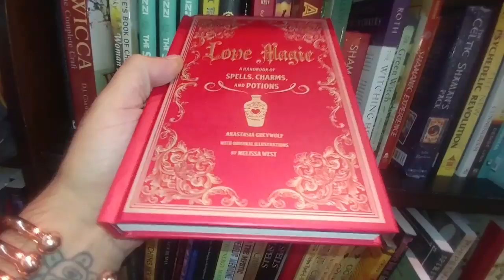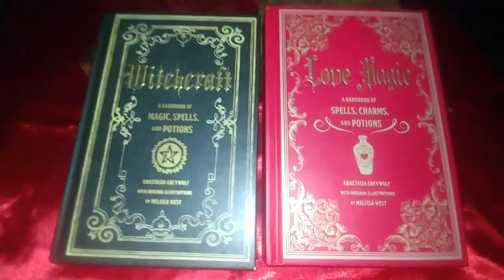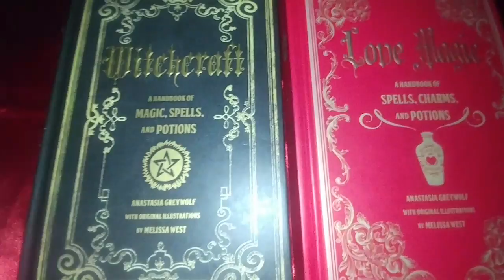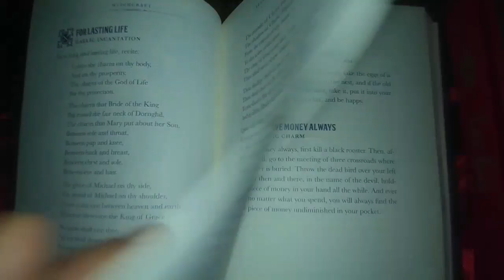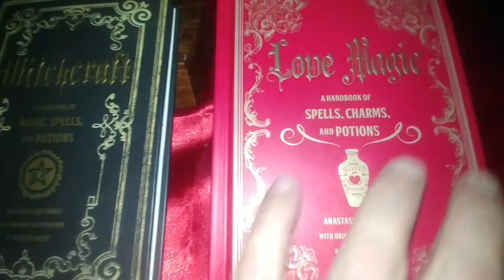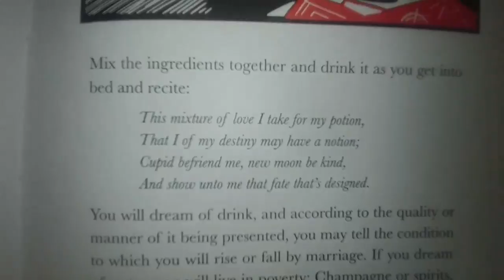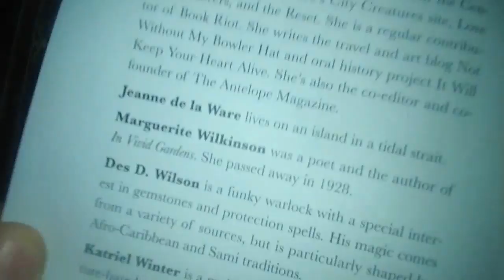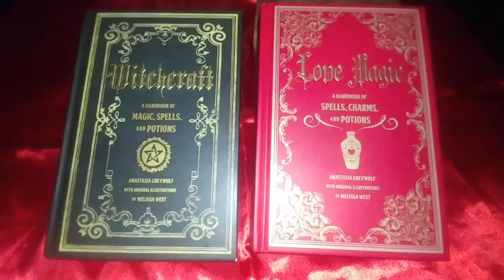Love Magic : Witchcraft a Handbook of Magic Spells and Potions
Witchcraft: a Handbook of Magic Spells and Potions Spell Book

Love Magic a Handbook of Magic Spells and Potions Spell Book

Whether you’re hoping to catch that person you’ve been secretly in love with for the past five months, or perhaps an unrequited crush is not getting your subtle hints, the one true adage is that love has no rules and sometimes needs a little help or gentle nudge. To help readers navigate through their amorous adventures, Love Magic makes love as easy as simply knowing the right words . Inside, readers will find timeless incantations, mystical concoctions, and homemade talismans that will help them harness their inner love powers to:
• Attract love
• Find out you who you’ll marry
• Become a better lover (or make your mate one!)
• Keep your love going strong
• Bring good fortune to your beloved
• End and forget about a love

Anastasia Greywolf is a practicing witch and herbalist with many decades (some say centuries) of experience in casting and conjuring. She lives in the Northeastern United States where she is a founding member of the Coven of the Moonbeam Ravine.

Melissa West is a painter and printmaker whose work explores the magical place where comfort and menace meet. She lives in Santa Cruz, California, and has exhibited in many galleries in the area as well as being featured In Pilgrimage magazine. You can see more of her artwork at MSWest.com.

Tap into the magic all around you with Witchcraft, an illustrated guide to ancient potions, spells, chants, rituals, and incantations from around the world. Learn how to form a spirit circle with coven members, what instruments you need for your craft, special conjurations for each day of the week, and hundreds of crafty spells and potions that will allow you to:

* Banish headaches
* Keep your home safe
* Envision your future spouse
* Win riches while gambling
* Communicate with animals
* Conceive a child
* Summon the dead
* Make it snow
* Separate lovers
* Know your future
* Make someone fall in love
* Dream extraordinary dreams
* See in the dark
* Drive away beasts
* Cause a lost love to return
* Read minds
* Delay death
* Make a foe suffer
* Become invisible

With stunning linoleum-cut illustrations by artist Melissa West that bring the magic of the past to life, this comprehensive compendium is also a delightful page-turner that's full of unexpected treasures. Place it in a sacred place in your home - and make sure no enemies find it to access its inestimable powers!